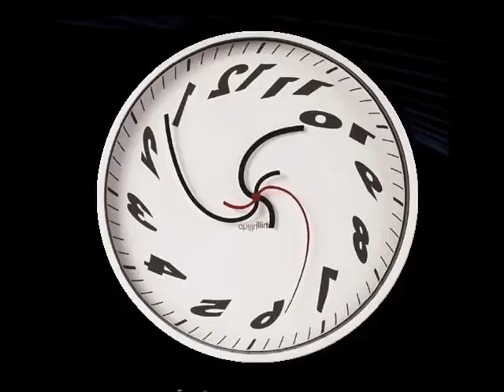Every Pop Music Hit from May, 1969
Every pop music hit from May, 1969 plus news and entertainment highlights.  The best music on record is at ArtiesTimewarp.com.  Logon and click on the treasure chest for a complete list of shows to date.

Music Playlist:  Hawaii Five-O – The Ventures; The Windmills Of Your Mind – Dusty Springfield; More Today Than Yesterday – Spiral Starecase; Only The Strong Survive – Jerry Butler; Do Your Thing – The Watts 103rd Street Rhythm Band; The Boxer – Simon & Garfunkel; Heather Honey – Tommy Roe; Twenty-Five Miles – Edwin Starr; Get Back – The Beatles; Don't Let Me Down – The Beatles; Give Peace A Chance – Plastic Ono Band; Too Busy Thinking About My Baby – Marvin Gaye; Love Theme From Romeo & Juliet – Henry Mancini; Day Is Done – Peter, Paul & Mary; Sweet Cherry Wine – Tommy James & The Shondells; In The Ghetto – Elvis Presley; Pinball Wizard – The Who; Happy Heart – Andy Williams; These Eyes – The Guess Who; Seattle – Perry Como; Atlantis – Donovan; I've Been Hurt – Bill Deal & The Rhondels; Aquarius/Let The Sunshine In – The 5th Dimension; Gitarzan – Ray Stevens; Theme from Midnight Cowboy; Testify (I Wonna) – Johnnie Taylor; Oh Happy Day – The Edwin Hawkins' Singers; Gimme Gimme Good Lovin' – Crazy Elephant; Time Is Tight – Booker T. & The MG's; Galveston – Glen Campbell; Dizzy – Tommy Roe; Bad Moon Rising – Creedence Clearwater Revival; The River Is Wide – The Grass Roots; Don't Give In To Him – Gary Puckett & The Union Gap; Love (Can Make You Happy) – Mercy; The Chokin' Kind – Joe Simon; Cissy Strut – The Meters; To Know You Is To Love You – Bobby Vinton; Medicine Man (Part I) – The Buchanan Brothers; Medicine Man (Part 2) – The Buchanan Brothers; Goodbye – Mary Hopkin; Grazing In The Grass – The Friends Of Distinction; Theme from The Avengers – Laurie Johnson; Nothing But A Heartache – The Flirtations; I Don't Want Nobody To Give Me Nothing – James Brown; Hair – The Cowsills; Where's The Playground Susie – Glen Campbell; It's Your Thing – The Isley Brothers; You've Made Me So Very Happy – Blood, Sweat & Tears